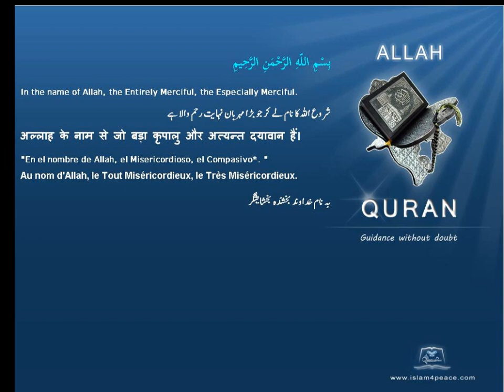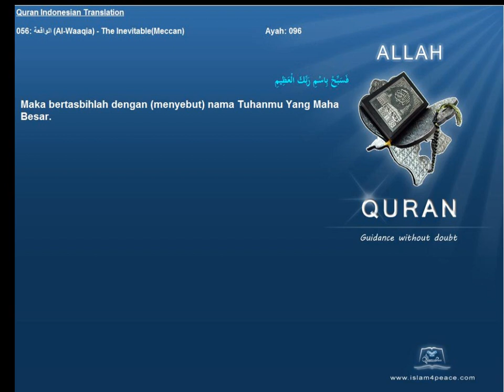Quran Indonesian Translation 056 الواقعة Al Waaqia The InevitableMeccanIslam4peace com